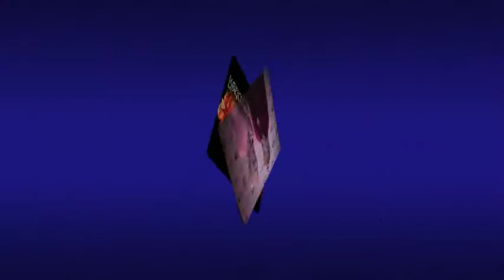Rasputin Fashion Show and interview.mpg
TV Host Cognac Wellerlane interviews Elisa Pologeorgis from Pologeorgis furs at Marina Levitis & Tobi Rubinstein Schneier present "WITH LOVE... A RUSSIAN SOIREE" at RASPUTIN Supper Club